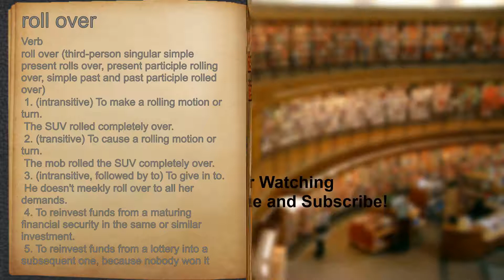What does roll over mean?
A spoken definition of roll over.

Intro Sound:
Typewriter - Tamskp